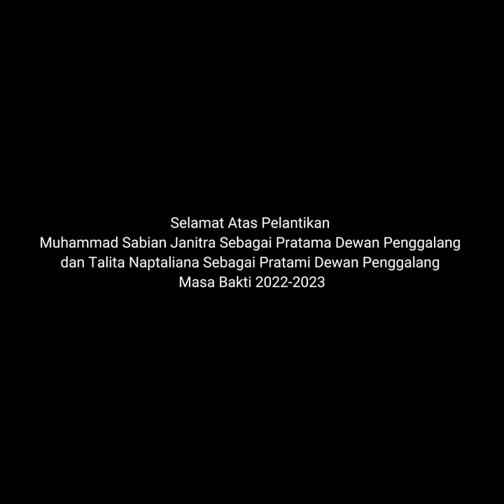Pelantikan DP-39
Dewan Penggalang MTs Assa'idiyyah Masa masa bakti 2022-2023